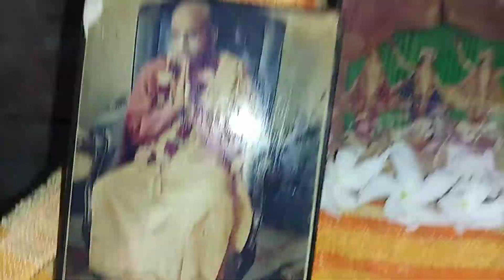আজ তোমার সব সত্যি সবাইকে বলে দেব,খুব বাড় বেড়েছে।bishakha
আজ  আমার বরের সাথে খুব ঝগড়া হয়েছে তাই আমার খুব মন খারাপ।